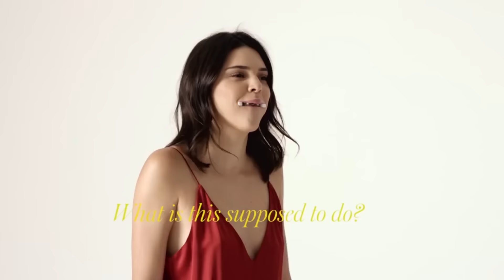Kylie Jenner Helps Kendall Get Lip Injections?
This episode is Un-leashed by T-Mobile. Stream all the music you want on the network built for unlimited data. T-MobileONE™. One price. All unlimited. For everyone.

You know how Kylie shocked the world when she first plumped up her lips? Well, believe it or not, but Kendall may or may not have followed in her baby sister’s footsteps…
If you guys are freaking out over the possibility of Kendall getting lip injections, ya’ll might want to calm down because the supermodel did no such thing. On Monday night, during a Facebook Live Q&A for Kendall and Kylie’s newest book in their Lex and Livia series, fans noticed that Kenny’s pout was a little fuller than usual…and they all flipped. Their. Lids.
Fans immediately started to assume that Kendall got lip injections like her younger sister and bashed her for possibly dabbling in some injectables, but thankfully Kylie went on the record to explain to everyone that that’s not the case. In fact, the Lip Kit Kween revealed that it was all just a perfect illusion…all thanks to her lip liner. I’ll just let Kylie explain it to you guys via Snapchat.
See? No reason to freak out and start bashing the model.
Did you really think Kendall would get lip injections? When you’re done with that, click right over here to check out the best moments from the 2016 AMAs. Thanks for hanging out with me right here on Clevver News. I’m your host Paulina Cerrilla and I’ll see ya next time!